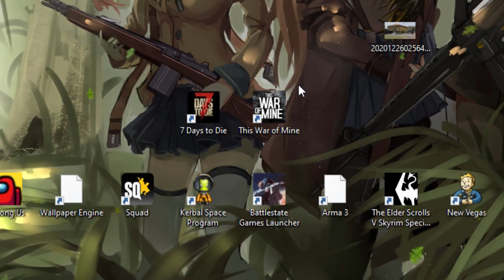The real Escape From Tarkov experience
(head, eyes)